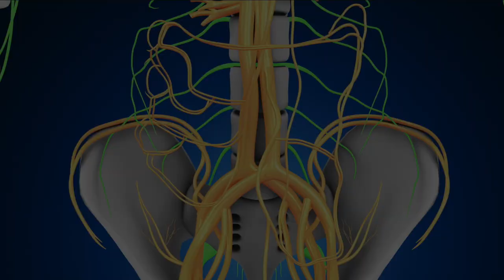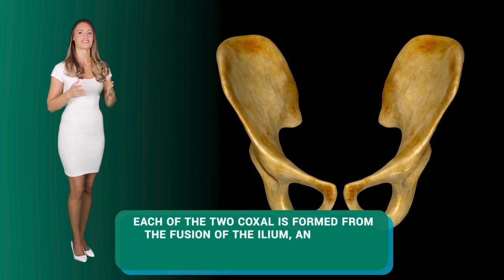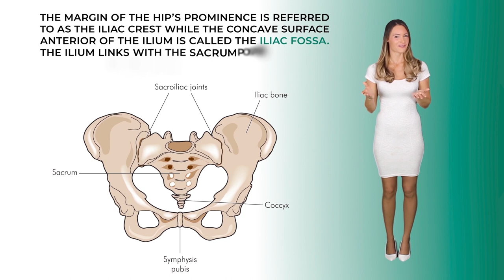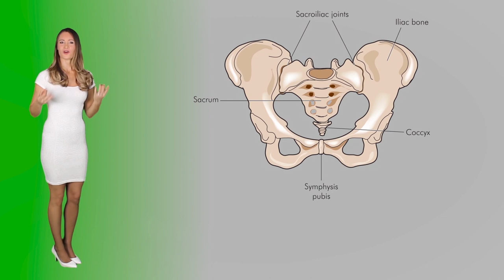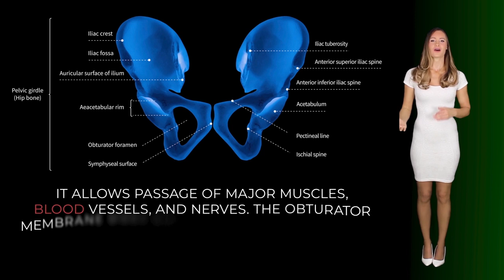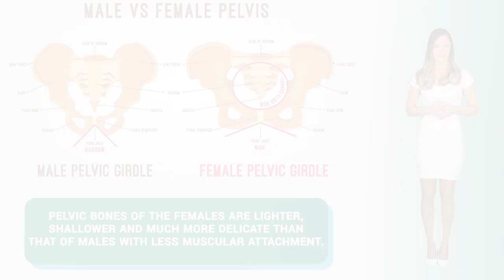The Apendicular Skeleton: Hips, Sacrum, Pelvis and More!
Hips are part of the larger pelvic girdle that consists of innominate bones, a pair of pelvic bones, hip bones and a pair of bones called the coxae. All these bones articulate with one another on their anterior phases and posteriorly the articulate with the sacrum. A combination of the pelvic girdle, the coccyx, and the sacrum form the pelvic which is for structural support, housing accessory organs.

***Learn how to study for Anatomy & Physiology, enjoy the music free version of this video in the -Study Zone- section and much more, go here:

Credits
Contributing writers and video editors:
Ricardo Perez
Michael Kostikin
Victor Onyino
Lorraine Bunag
Daniel Boyko

Reference & Resources:
Drake, R. L., Vogl, A. W., & Mitchell, A. W. (2015). GRAY'S ANATOMY FOR STUDENTS (3rd ed.). CHURCH LIVINGSTONE: ELSEVIER. Pg. 25-26
Netter, F. H. (2017). Atlas of Human Anatomy, Professional Edition: including NetterReference. com Access with Full Downloadable Image Bank. Elsevier Health Sciences.
Bourne, M., & Murphy, P. B. (2018). Anatomy, Bony Pelvis, and Lower Limb, Tibia. In StatPearls [Internet]. StatPearls Publishing.
Leslie, S. W., & Sharma, S. (2018). Anatomy, Abdomen and Pelvis, Renal Artery. In StatPearls [Internet]. StatPearls Publishing.
O’Connor, J., & Hulse, P. A. (2016). Anatomy of the pelvis. In MRI Manual of Pelvic Cancer (pp. 26-47). CRC Press.